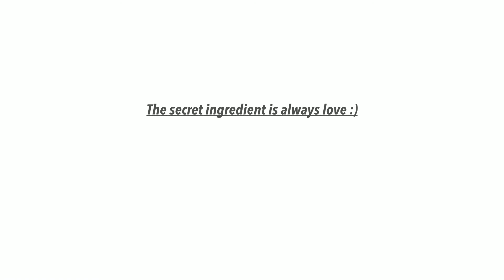CAMOTE DE LECHE BALLS by Swit Cravings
Swit Cravings

INGRIDIENTS
1 Kilo Sweet Potato
1 can Condense milk
50 grms Butter
2 tspn Ube Powder
Grated cheese

Procedure
1. Boil the camote until tender
2. Remove the skin of the camote and grate
3. In a cooking pan put the condense and  ube powder,  cook for 10 mins until thick
4. Combine the grated camote and cook for 20 to 30 mins, add the butter.
5. Set aside camote de leche che for 10 to 15mins let it cool
6. Assemble the mixture into a balls and coat with grated cheese

You can now start your small business using this recipe  Camote De Leche Balls